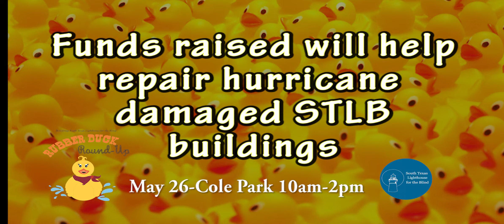2018 Rubber Duck Round Up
Our 8th Annual Rubber Duck round Up is May 26th from 10am-2pm at Cole Park. Bring the family to this fun-fundraiser! Adopt some ducks!